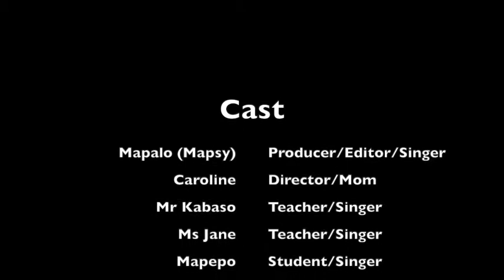Homeschool Song – a Celebration of Homeschooling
A homeschool song created by Mapalo (age 13), Malumbo (age 11), Mapepo (age 7) and Malaika (age 6) who are homeschooling in the UK and are originally from Zambia. Keep watching for the bloopers at the end!

We love this joyous song about homeschooling created by the whole family as their entry into the ‘day in the life of a homeschooler’ competition. The competition was run as part of the Wolsey Hall Student community activities.

Wolsey Hall Oxford has students in over hundred countries worldwide and an active student community. Students enjoy a dedicated student website, clubs and regular competitions.
We hope you enjoyed the family’s homeschool song as much as we did.